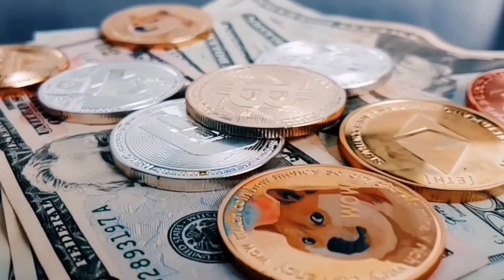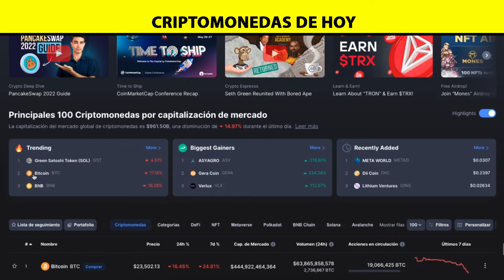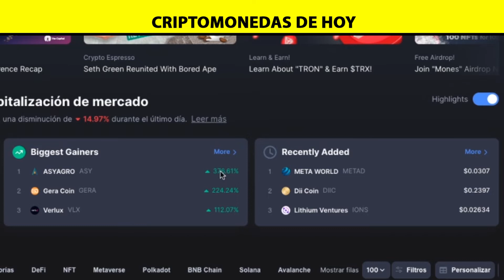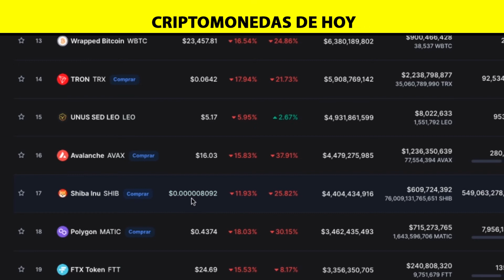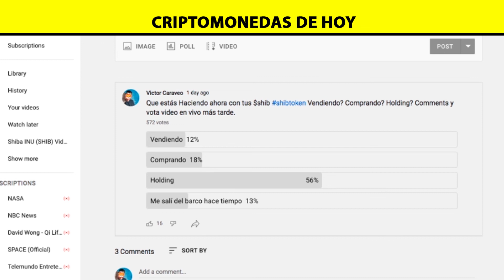CRYPTO MARKET CRASHED! QUE HACER?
2022 Victor Caraveo | Caraveomedia Studios